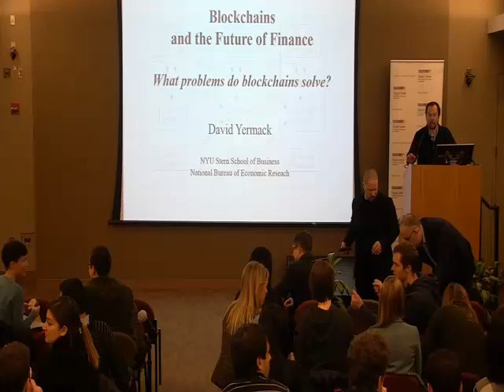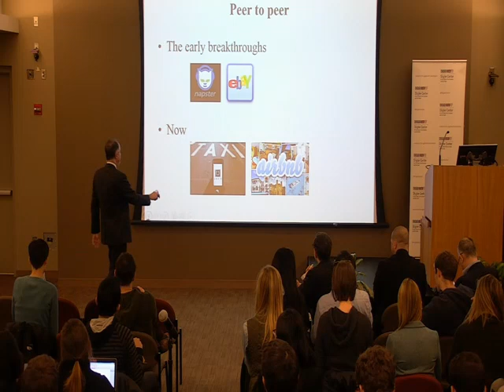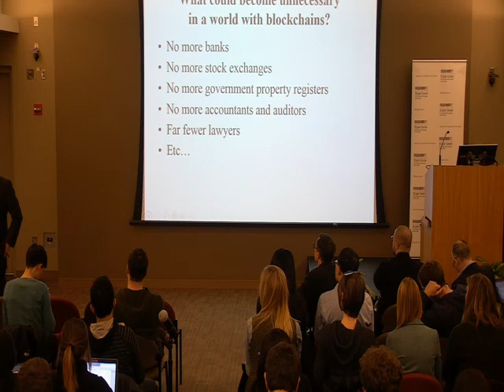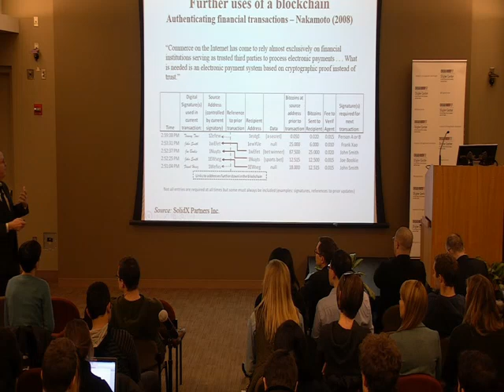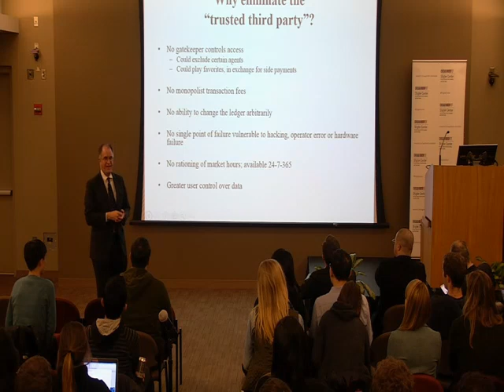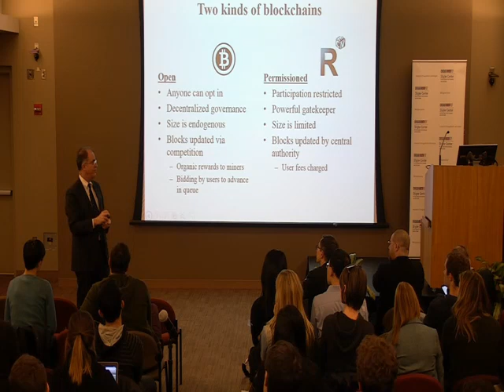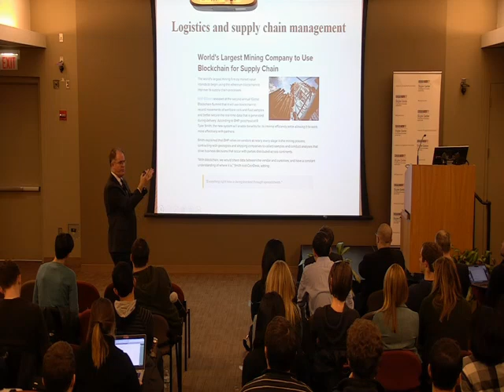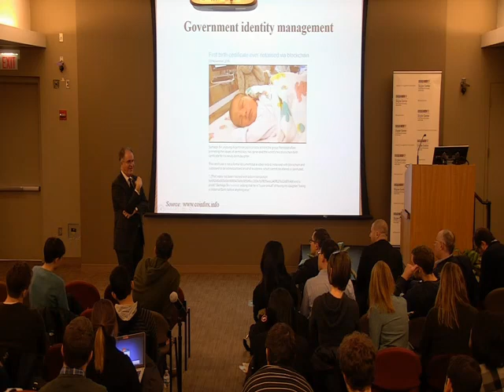David Yermack on the Blockchain and the Future of Finance (Part 1 of 3)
David Yermack, the Albert Fingerhut Professor of Finance and Business Transformation at New York University Stern School of Business, on the potential implications of blockchain technologies on the future of finance.